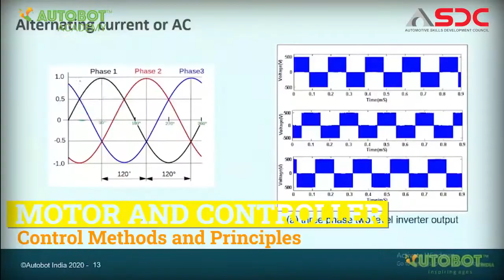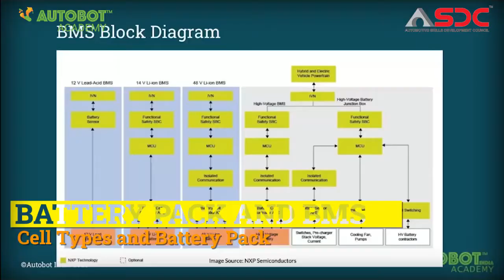India's Top Raking Electric Vehicle Certification Course for Beginners Autobot Academy